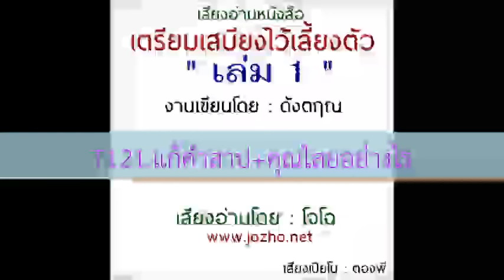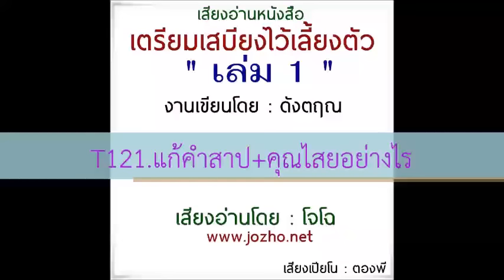T121 จะแก้คำสาปและคุณไสยอย่างไร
บันทึกเสียงโดยโจโฉทั้งฉบับ : เพลย์ลิสต์แนะนำ .. (งานเก่าอัดไว้นานแล้ว ก่อนมาอัปโหลดทีหลัง คุณภาพเสียงอาจไม่ดีนัก) เสียงที่ท่านกำลังฟัง เป็นต้นฉบับเสียงของช่องนี้เท่านั้น จัดทำบันทึกเสียงโดย..โจโฉ เสียงธรรม (อริยคุณ) ชมรมผลดี สื่อคุณธรรมทุกชุดจัดทำเพื่อส่งเสริมการศึกษาธรรมในวงกว้าง ทุกเรื่องนำไปเผยแพร่ต่อได้ทุกช่องทาง โดยไม่ต้องขอนุญาต แต่เพื่อธรรมทานเท่านั้น ห้ามตัดต่อแก้ไขเสียง ห้ามใส่โฆษณาที่เป็นวิดีโอเด็ดขาด

ร่วมบุญด้วยแชร์ ชอบ ติดตาม๐กดกระดิ่ง สนใจเป็นเจ้าภาพร่วมผลิตสื่อธรรมเล่มต่อไปดูที่แฟนเพจ หรือติดต่อ:โทร/ไลน์ 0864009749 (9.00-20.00น.) โปรดตรวจสอบข้อมูลล่าสุด สำหรับช่องทางการติดต่อที่ถูกต้องได้ที่เว็บไซต์และแฟนเพจหลัก เพราะอาจมีการเปลี่ยนเบอร์โทร การร่วมบุญต้องเป็นชื่อบัญชี.. "อริยคุณ พุทธะธรรม" บัญชีเดียว คนเดียวเท่านั้นนะครับ

เฟซบุ๊ก แฟนเพจ (ดูงานที่จะทำล่าสุดที่นี่)

ร่วมบุญสนับสนุนค่าใช้จ่ายชมรมผลดีได้โดยตรงตามศรัทธา หากเห็นว่าสิ่งที่ทำมีประโยชน์และอยากให้ทำงานต่อไปได้ หรือพิจารณาสั่งซื้อสินค้าของ.. ชมรมผลดี ได้ที่ : ชมรมผลดีมีบัญชีนี้ บัญชีเดียวเท่านั้น : ชื่อบัญชี : อริยคุณ พุทธะธรรม ธ.กสิกรไทย 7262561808 (สาขาเดอะมอลล์งามวงศ์วาน) หรือพร้อมเพย์ 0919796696 หรือสแกน QR code ที่นี่ (จากแอปได้ทุกธนาคาร)

ขออนุโมทนากับผู้ร่วมบุญจากทุกช่องทางทุกท่าน  ขอให้เจริญในกุศลยิ่ง ๆ ขึ้นไป  พ้นุทกข์ภัยทั้งปวง   (ท่านที่ร่วมบุญไม่ว่าครั้งใด ขอให้ถือเสมือนได้ร่วมบุญในทุกครั้งตั้งแต่อดีต และงานในอนาคตทั้งหมดไปทีเดียวพร้อมกันเลยนะครับ)

* หมายเหตุ :  ไลน์ไอดี jzserum เข้าอ่านไม่ได้นานแล้ว  , เบอร์โทรหน้าแผ่นทั้งหมดเลิกใช้แล้ว , เดิมใช้ชื่อช่องนี้ว่า.. คุณโฉ แจ้งให้ทราบเพื่อไม่สับสนเพราะพิมพ์ไปในหนังสือที่แจกไปจำนวนมาก    , โปรดระวังมิจฉาชีพปลอมเป็นโจโฉ หรือเป็นคนของชมรม  จึงควรตรวจสอบให้แน่ใจ (เคยมีคนไปหลอกสาว หลอกพระ ว่าเป็นผมมาแล้ว)

ผู้ให้ปัญญา ย่อมได้ปัญญา
ปัญญา เป็นหนทางแห่งความสุข ความเจริญทั้งปวง